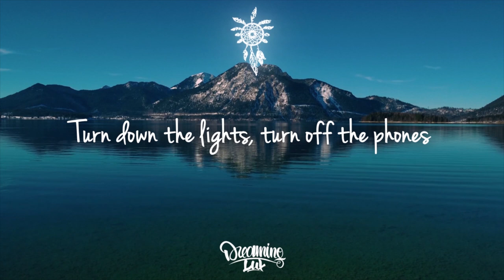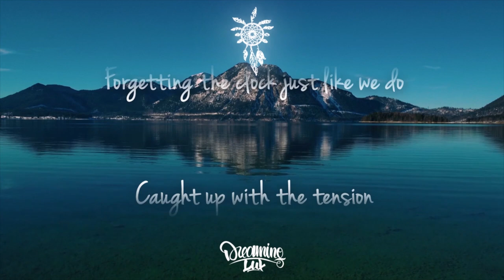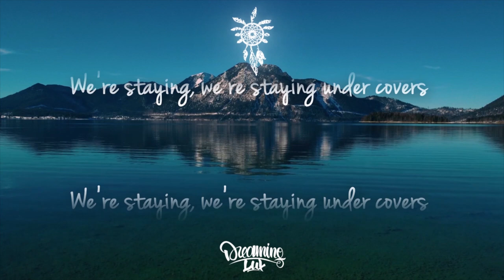Lone Tusker - Tattoo Tracing (Lyrics)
Lone Tusker and Bobby John treat us to a lovely summer special in Tattoo Tracing.

Lyrics:

Let’s open a bottle in bed
I swear it’s underrated
Try out some things that you read
In those shady pages

Turn down the lights, turn off the phones
No in-between, enjoying alone
Find a list of our favourite songs
Let em shuffle

We’re staying, we’re staying under covers

Love tracing your every tattoo
They got my full attention
Forgetting the clock just like we do
Caught up with the tension